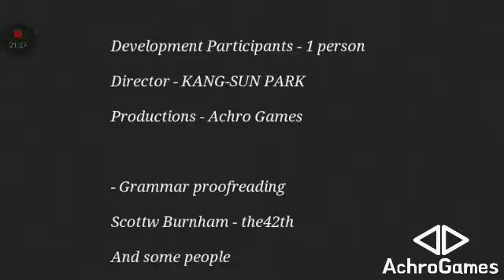Necromancer story part 5